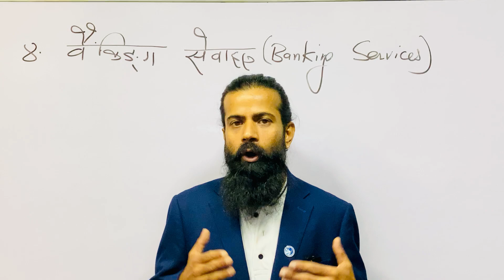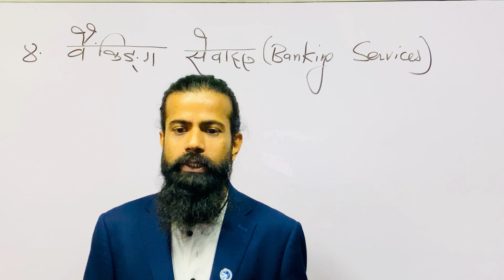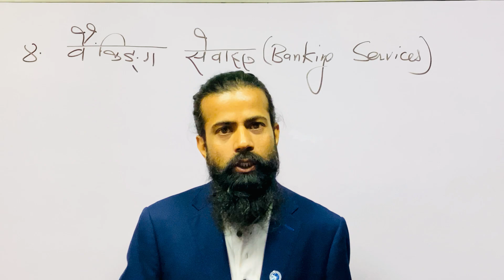NRB Assistant; Banking Chapter ; 1.4 Banking Services (SWIFT Transaction)